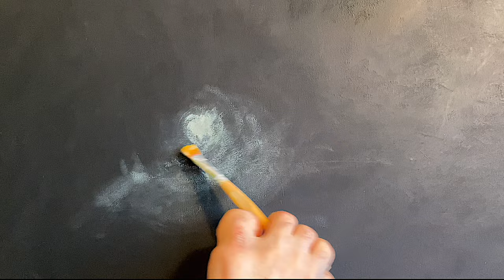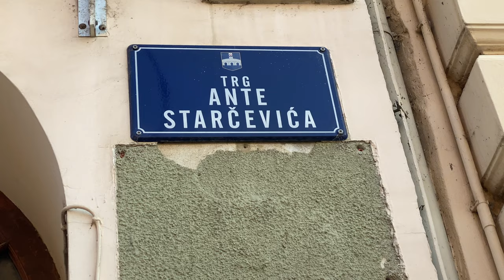Goran Radić, Croatian painter from Osijek who paints with mouth and foot